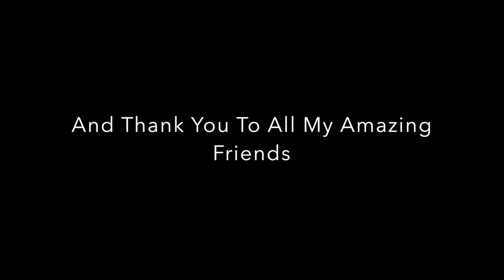How To Play Outside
Filmed In Kipawa Quebec and Surrounding Area